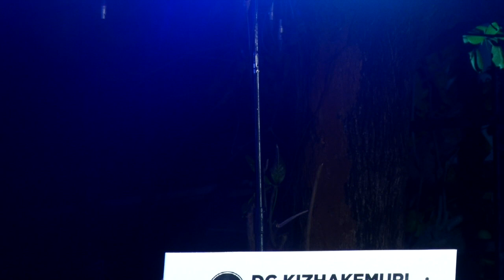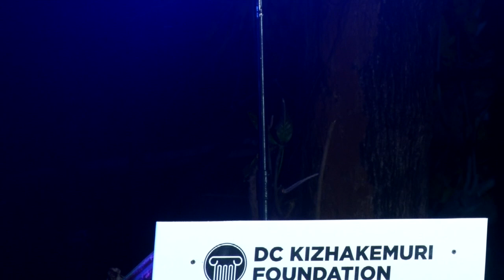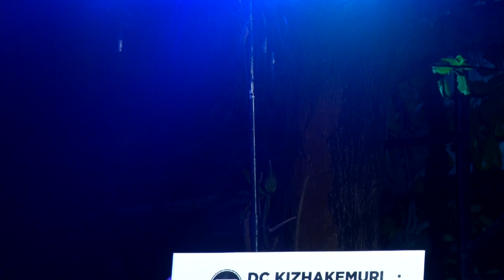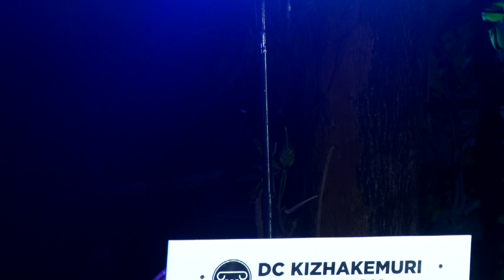കവിതാസമയം | Kerala Literature Festival 2018